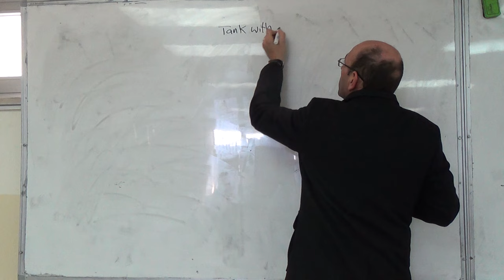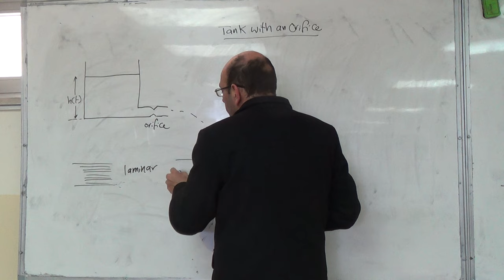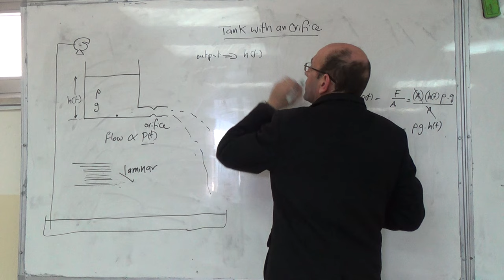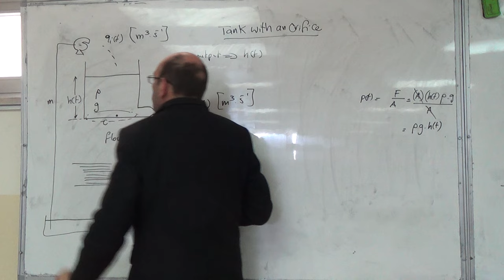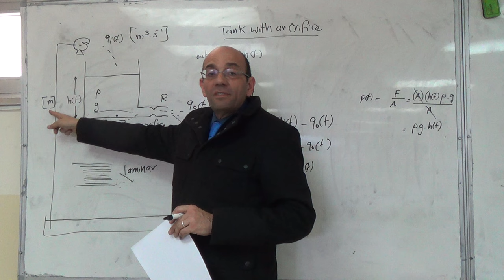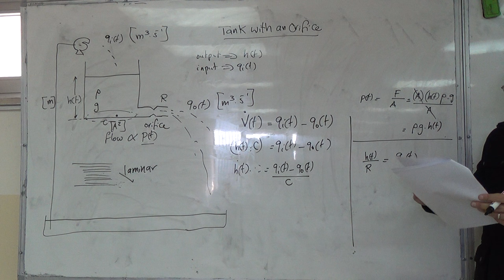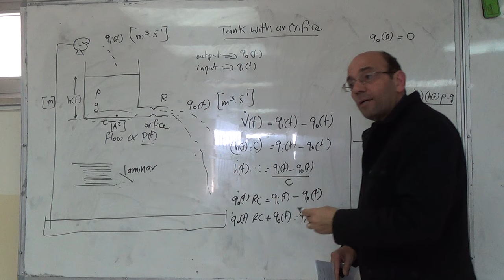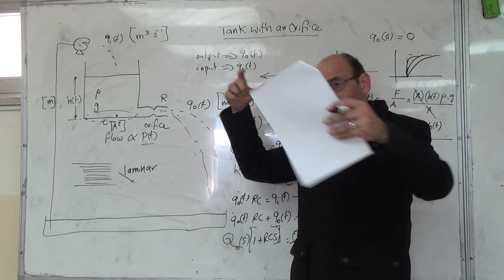Fluid Tank with a Pump and an Orifice, 10/2/2016